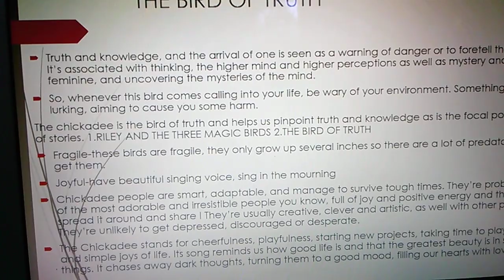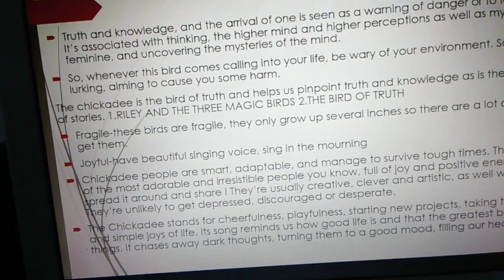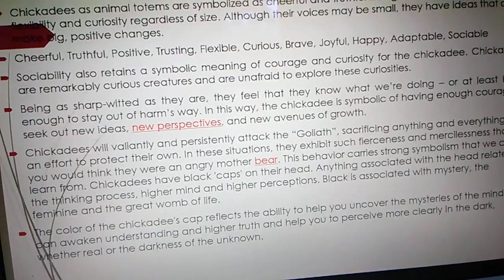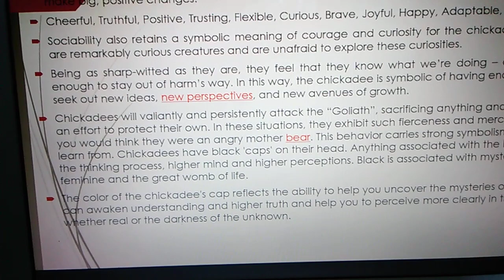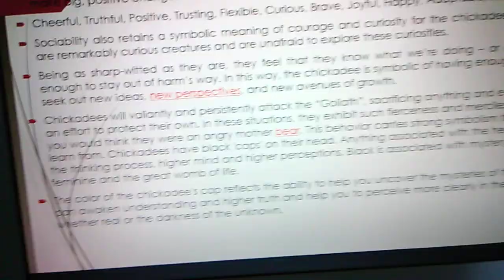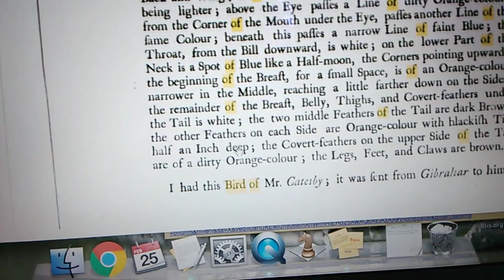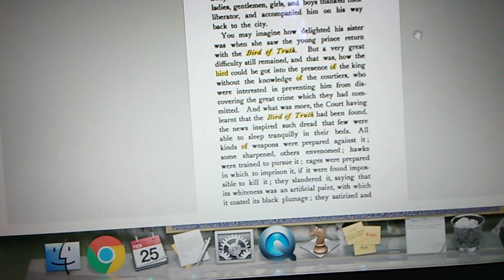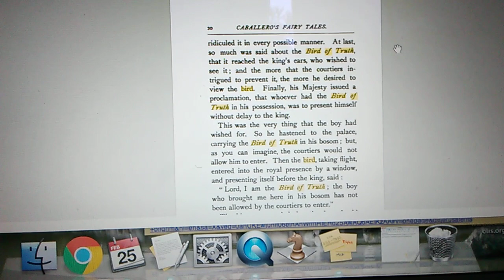The Bird Of Truth